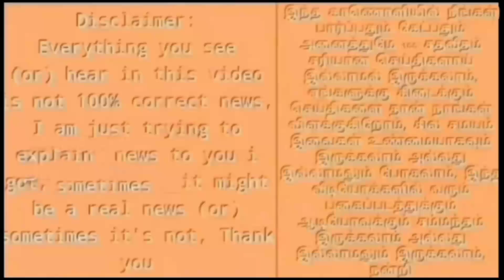🔴LIVE: சற்றுமுன் எடப்பாடி தேர்தலில் நிற்க திடீர் தடை! அதிர்ச்சியில் அதிமுகவினர்!